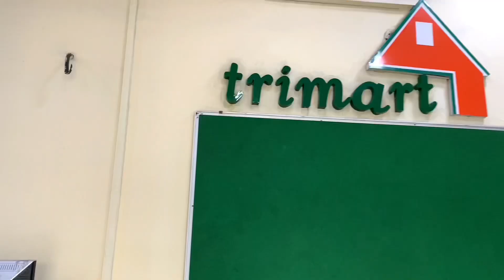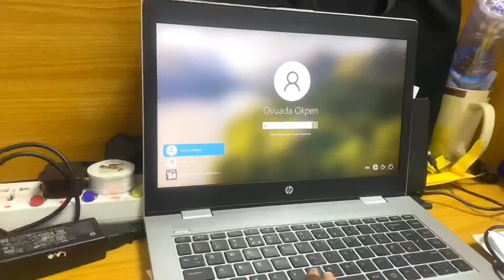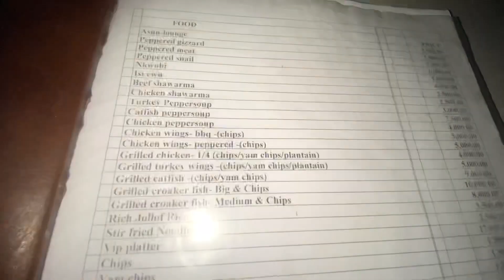Living Alone Diaries | A Day in my life VLOG #20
Hey Fam 😘

Am back again with a new vlog
This is a week vlog of all the activities I did

I hope you all enjoy watching this one